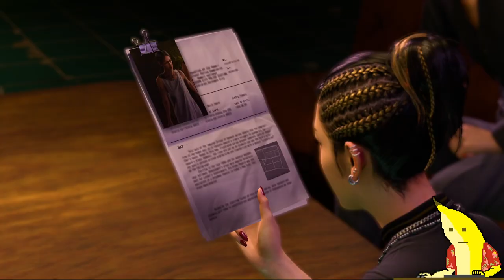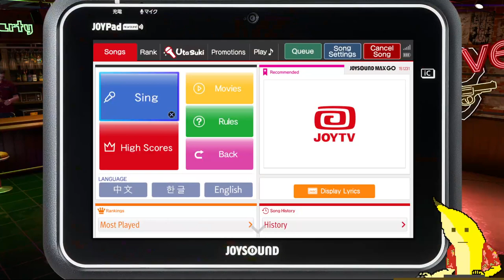[Like a Dragon: Infinite Wealth] It's Snowing in Hawaii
CHAPTERS
0:00:00 Intro
0:02:25 Chapter 5: Suspicious Minds
0:05:00 Drink Link: Tomizawa 1
0:13:14 Karaoke
0:20:20 Exploration
0:29:46 Substory: Let it Snow
1:08:02 Exploration
1:13:40 Substory: Coming Out of Her Shell (intro)
1:16:01 Substory: Beach Guardian: Water, Water Everywhere
1:34:42 Chapter 5: Suspicious Minds
2:04:33 Outro